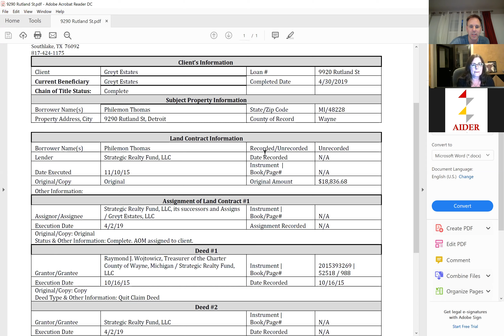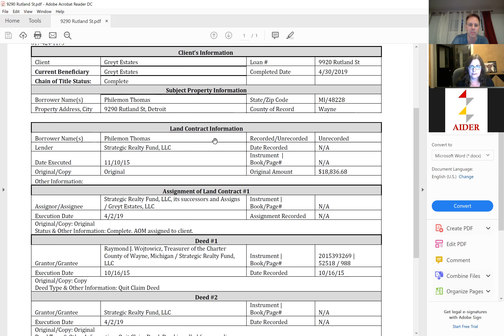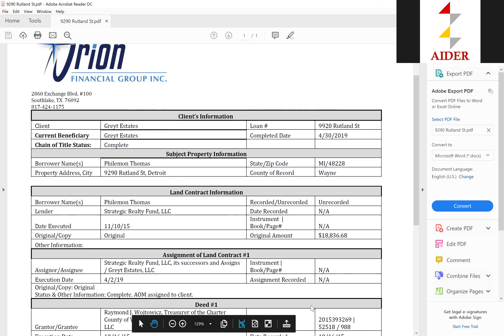GDNI 6 13 2019 changed to episode 60